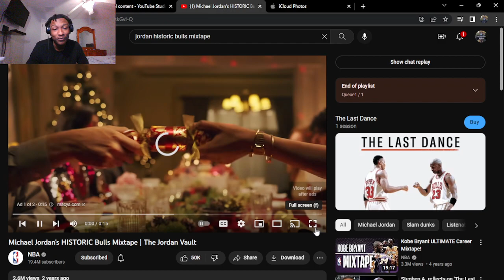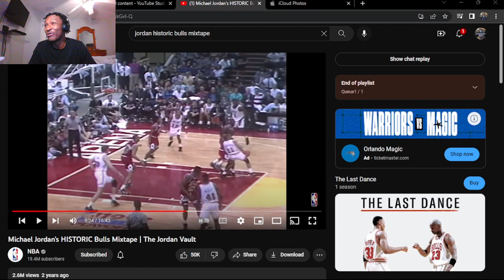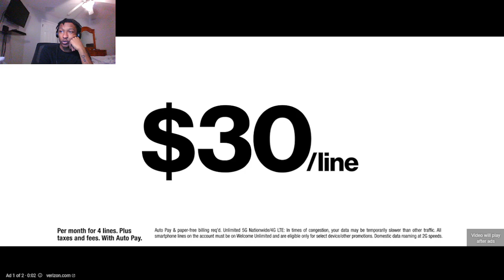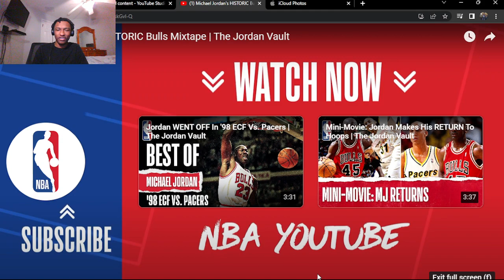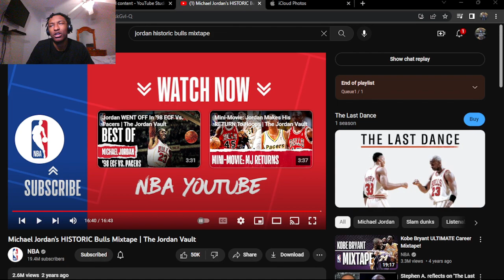DIEHARD LEBRON FAN REACTS TO Michael Jordan's HISTORIC Bulls Mixtape | The Jordan Vault